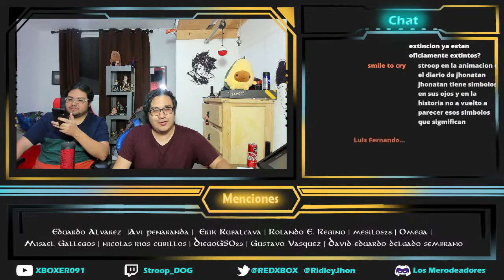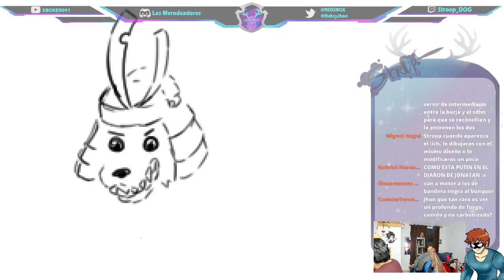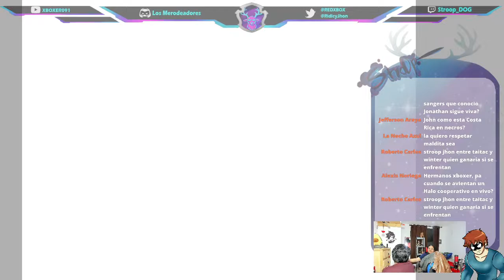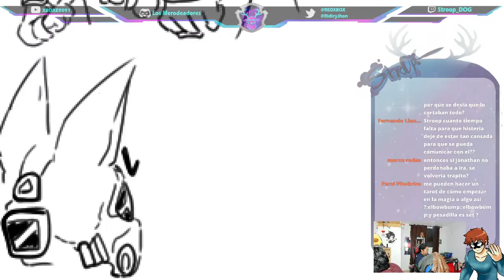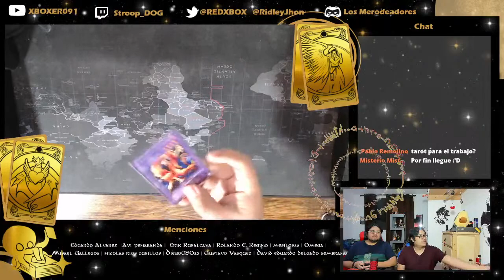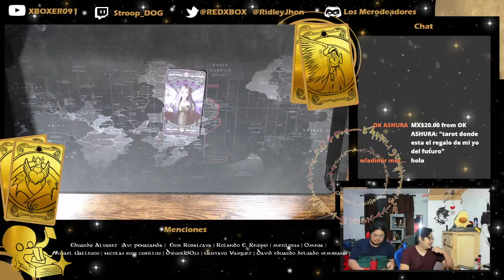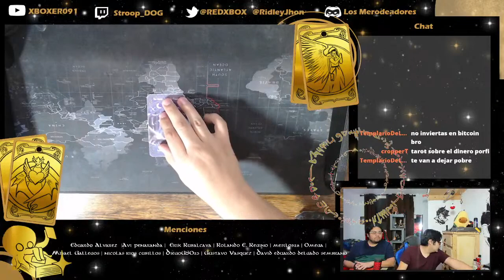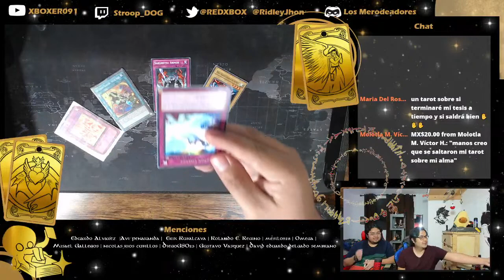Dibujos de la GM3| XBOXER091 EN VIVO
Twitter Stroop: @REDXBOX

Twitter Jhon: @RidleyJhon